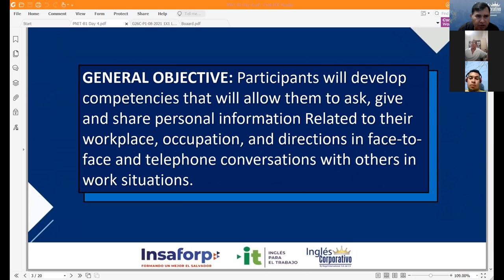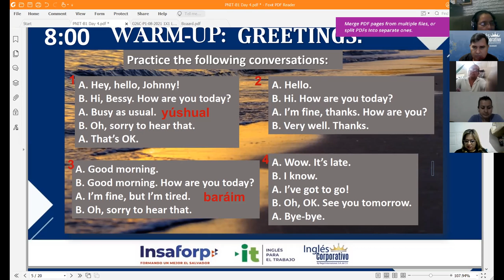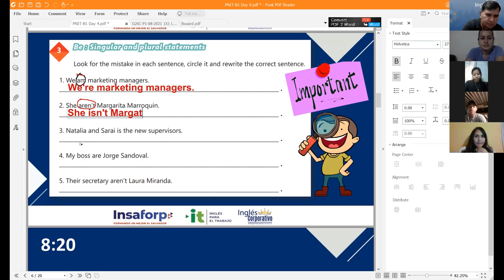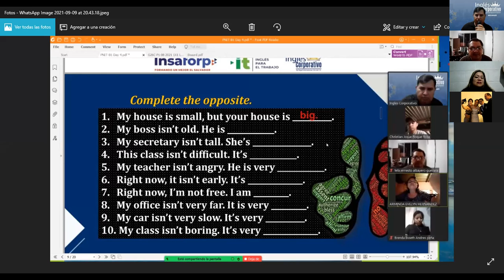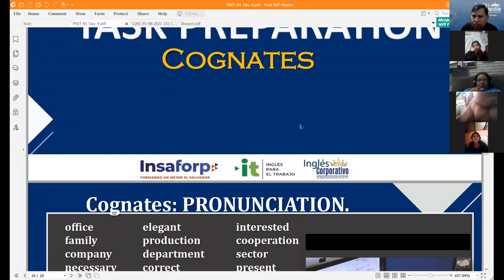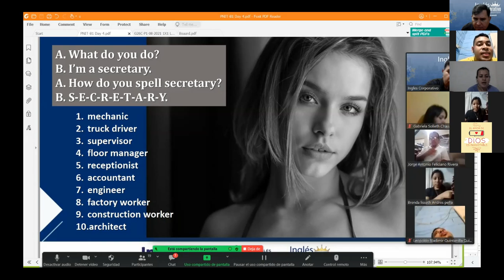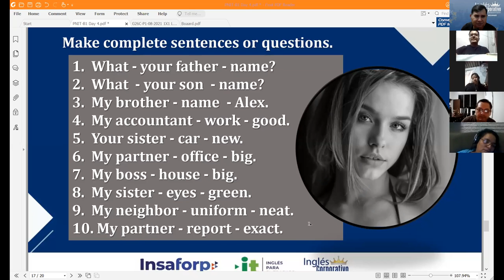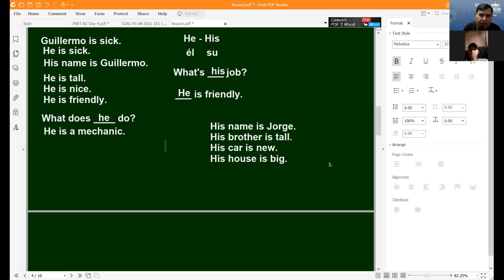Ingles Corporativo-Videoconferencia #5. Vocabulary Practice.